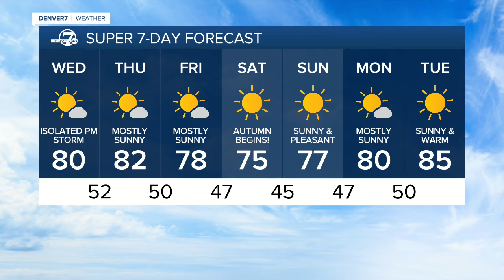Fritzler Farm Park celebrates country music star and actress Reba McEntire with new corn maze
Fritzler Farm Park is celebrating country music star and actress Reba McEntire with a new corn maze that opened Sunday, the farm announced Wednesday in a news release.